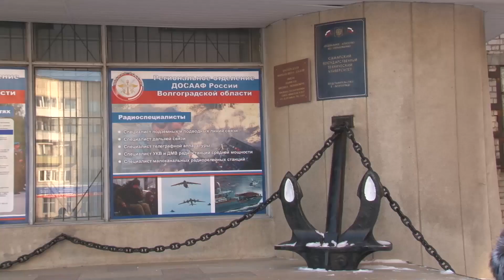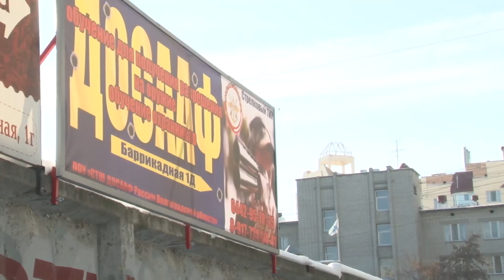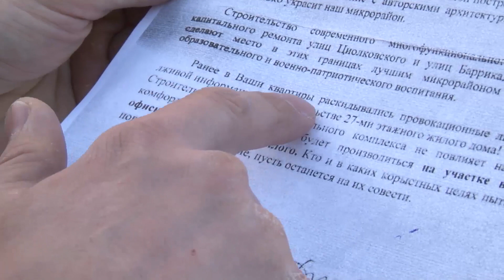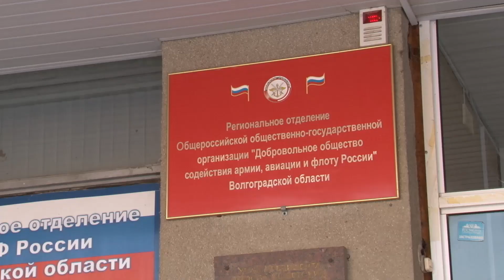Председатель ДОСААФ Сергей Забеднов озаботился строительством, которое «украсит» город